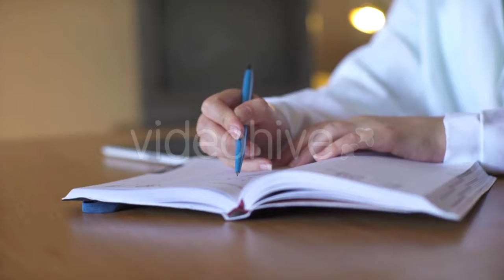American Flag - (buildings) Stock Footage | Mega Pack +40 items